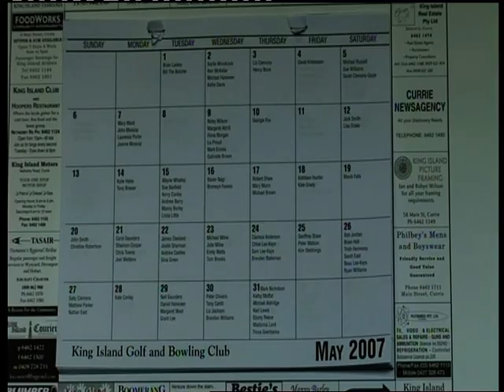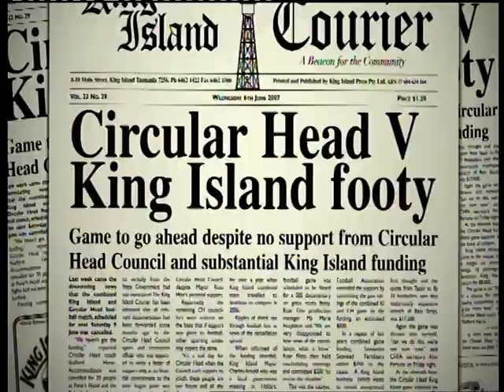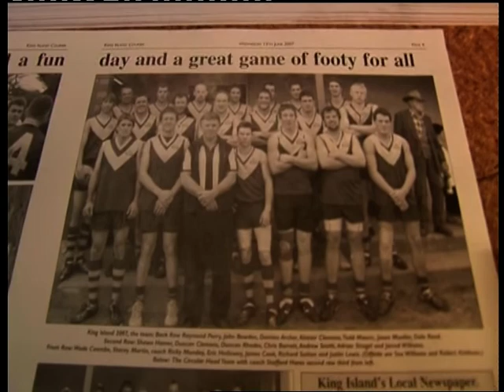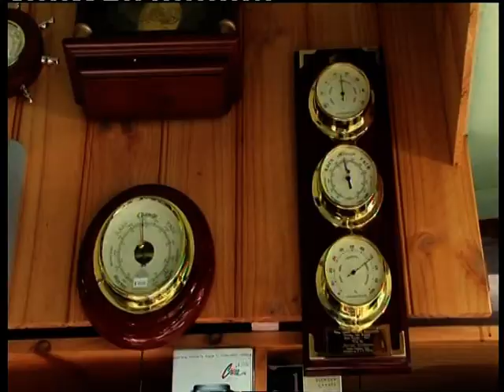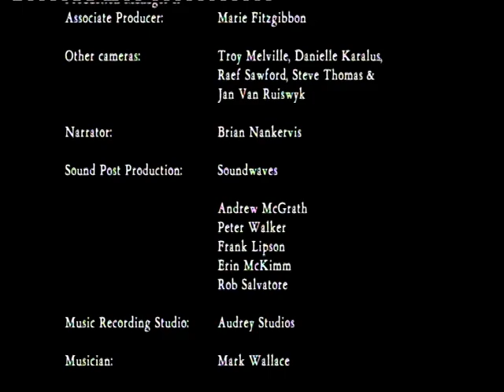King Island Football, Tasmania